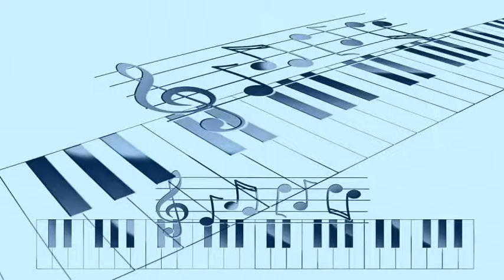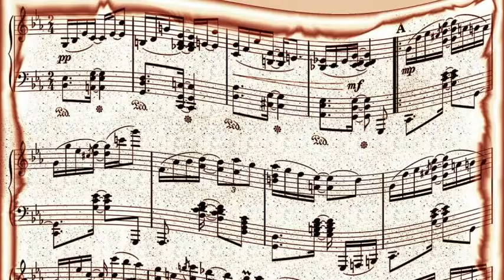Tadd Dameron - Anthropology (No. 2)